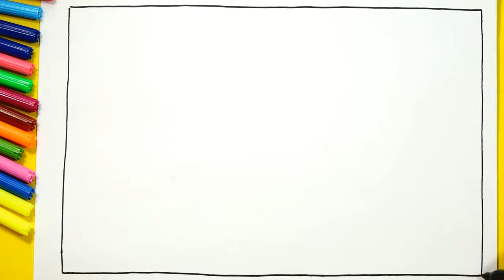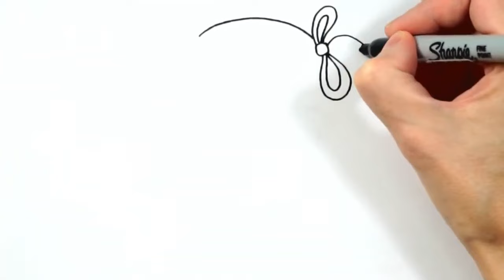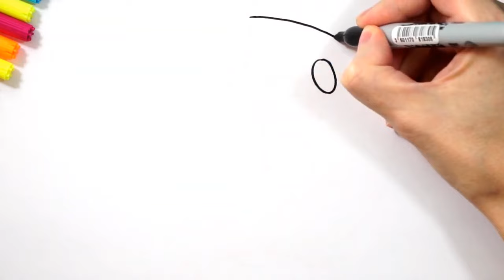Cómo dibujar una niña, helado, osos, fruta, mariquita